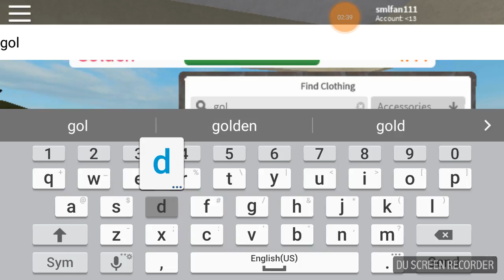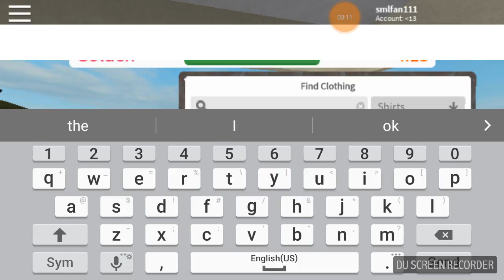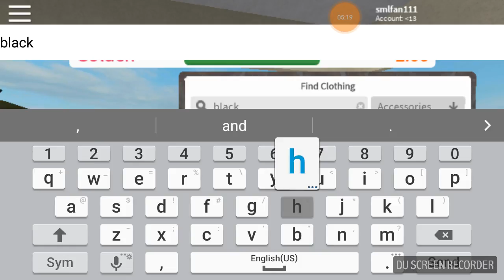I cant play roblox till...